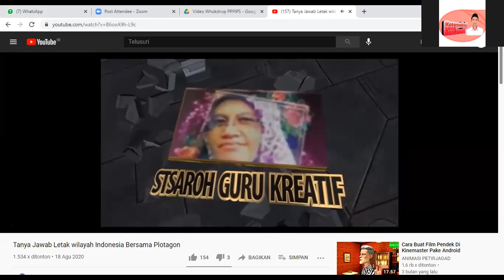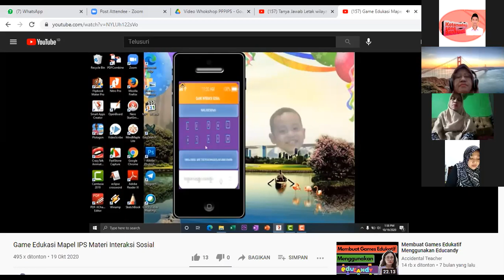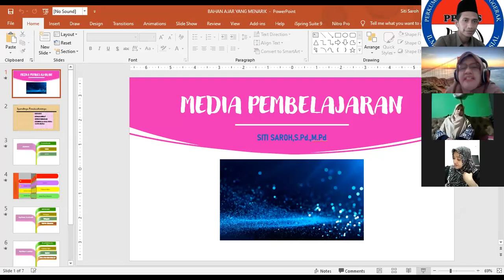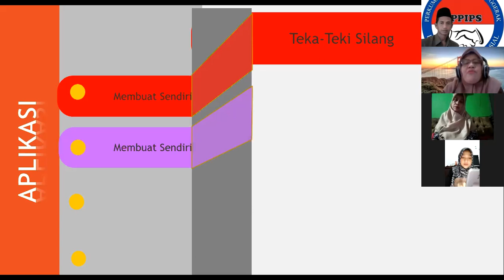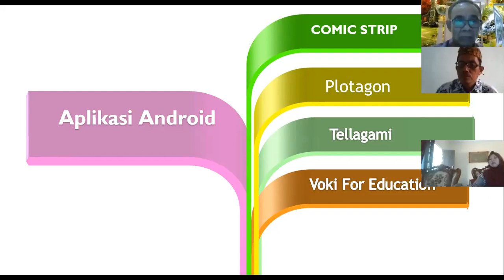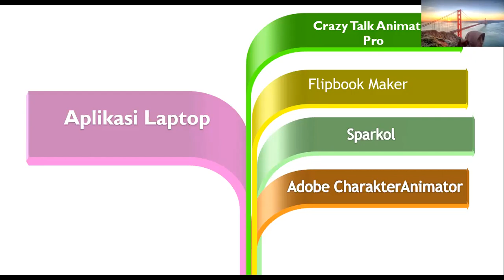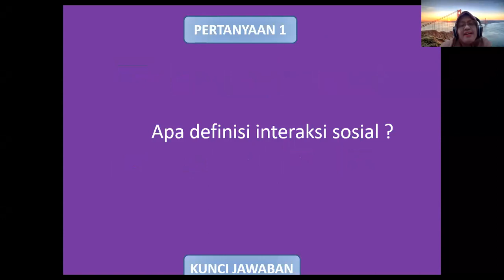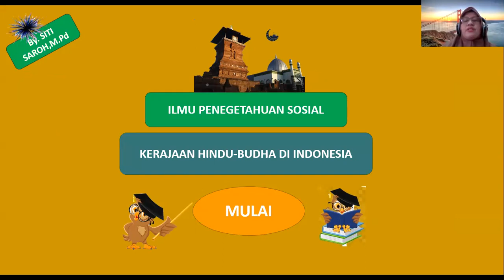Workshop Daring PPPIPS Part 3, Pemanfaatan Media Pembelajaran Digital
Pemanfaatan Media Pembelajaran Digital